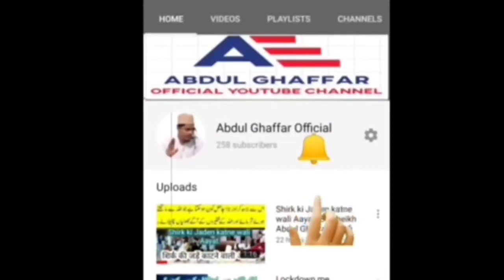Tafseer Surah Al-Zuhaa By Sheikh Abdul Ghaffar Salafi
Tafseer Surah Al-Zuhaa Janie is aham lecture me Tafseer Surah Al-Zuhaa  By Sheikh Abdul Ghaffar Salafi Hafizahullah

Lockdown Me Apne Matahton Ka Khyal Rakhen By Sheikh Abdul Ghaffar Salafi Hafizahullah

Islami Bhaiyo aur Bahno! Aap ko agar famous online shopping company Amazon.com se agar koi chiz kharidni ho to aap hume comment me yah mera WhatsApp Number yah par mail kar ke bataen, hum aapko ek link bhejenge, agar aap us link se saman kharidenge to amazon hume mamuli commission degi jiska istemaal hum is channel ko promote karne aur behtar se behtar quality me Islamic video upload karne me karenge
Yaad rahe us link se kharidari karne me aap ka koi Nuqsaan nahi hoga, amazon ki taraf se jo bhi offer hai wo aap ko pura pura milega
Aap ka ye mamuli taawun is channel ko aage badhane me humari madad karega

Allah hum sab ko apne deen ki khidmat ki taufiq de.

(All Products 10%Discount)

Aadhar Fingerprint scanner

Nikon DSLR camera D5600 Best Youtuber Camera

Canon DSLR camera EOS D200 Best Youtuber Camera

Boya best Mic Mobile & DSLR camera Microphone BYM1

Digitek DTR 550LW Tripod Best Camera Stand

Voltas 1.5 Ton 3 Star Inverter Split AC Best AC

Acer Aspire 5 Slim 7th Gen Core i3 15.6-inch Thin and Light Laptop (4GB/256 SSD) BEST selling online Products

Redmi Note 8 (Neptune Blue, 6GB RAM, 128GB Best selling online Products

Samsung Galaxy M30 (4×64) (Price 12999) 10%Discount

My Mobile Realme XT Best Camera Phone (10%Discount)